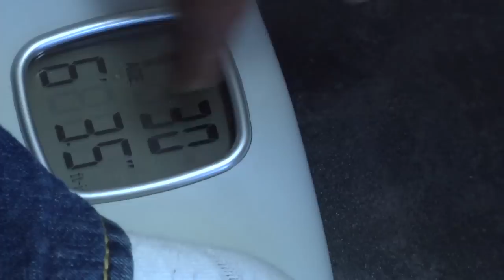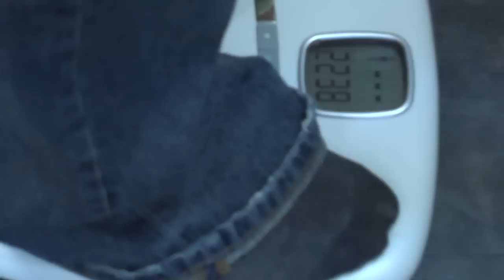Get Ya Weight Right Week 2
Professional Sound Recording Studio
313 Market St.